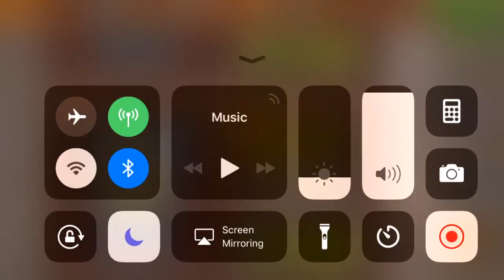Summon Storm is Finally Here!!!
Today we'll be talking about the recent summon storm (or lack there of). I have some footage of me doing pulls and I'll be talking about the summon storms, why they are important, how they work and why you should farm those Summon Stones!!